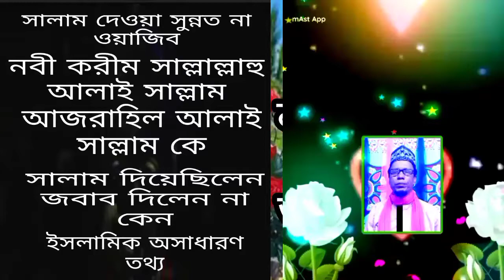হযরত আজরাইল আলাই সাল্লাম পৃথিবীর শুরু থেকে এই পর্যন্ত একদিন ছুটি পেলেন বিশাল আলোচনা একবার শুনে দেখুন